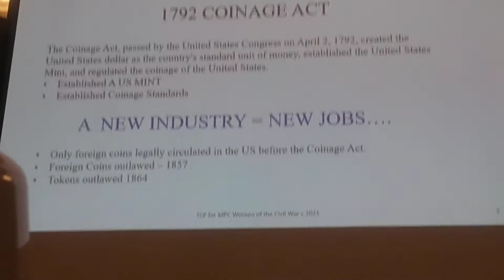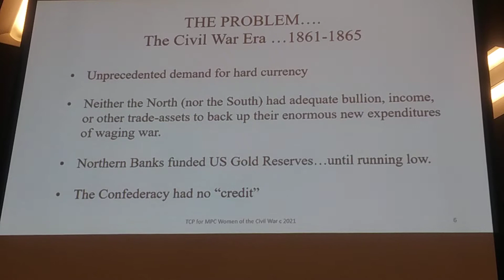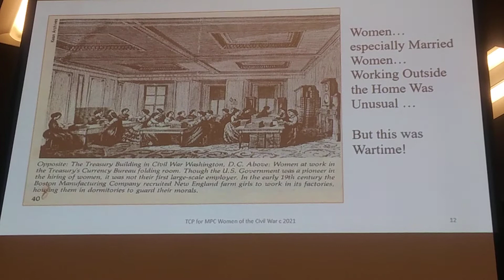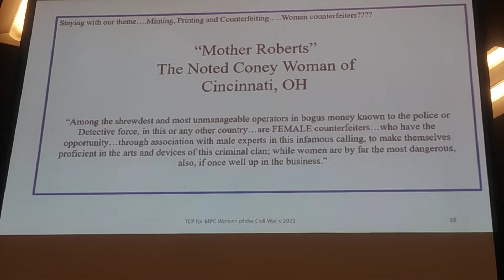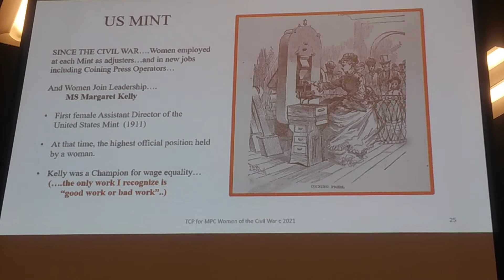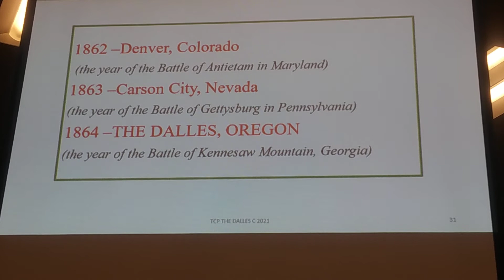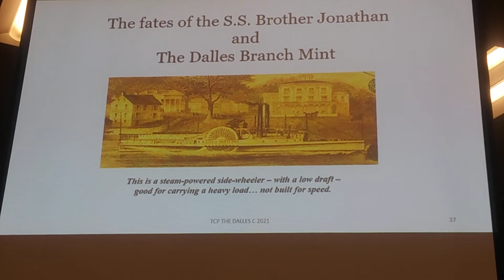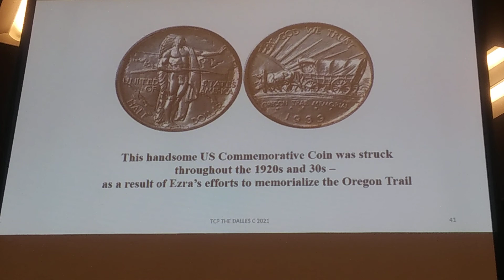"The Work of the Treasury Girls - North & South" - PAN Spring Coin Show - May 7, 2021